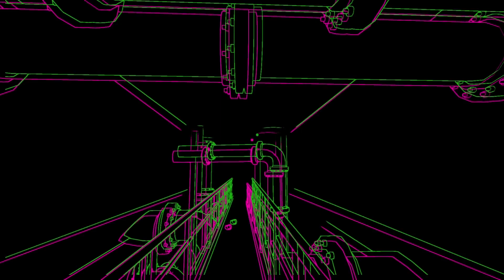STIFLED: quando uno starnuto può uccidere - RECENSIONE PSVR